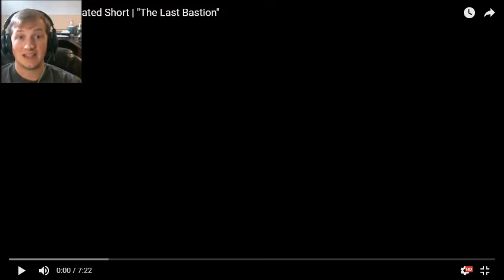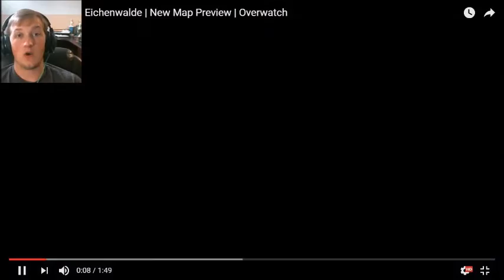Reaction-Overwatch: The Last Bastion+Eichenwaldes Keep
My reaction to the just released animation from Blizzard "The Last Bastion" and a peek at the latest map of Overwatch!